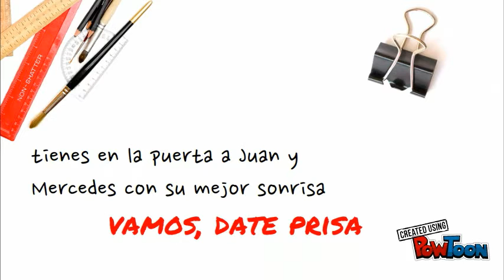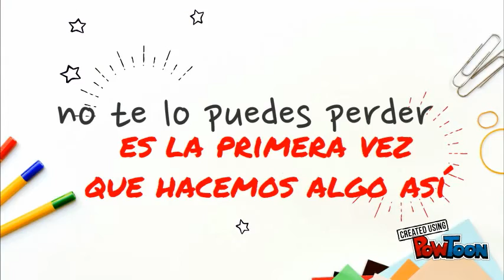IES Bembézar, tienes una cita: 16 junio - 20:30h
estamos tramando algo:  16 junio 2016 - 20:30h